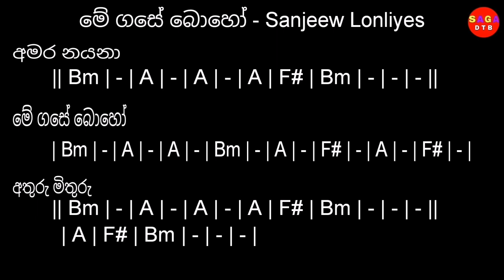Me gase boho Chords Sanjeew Lonliyes Songs chords මේ ගසේ බොහෝ අමු සින්දුව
Me gase boho Chords Sanjeew Lonliyes Songs chords මේ ගසේ බොහෝ අමු සින්දුව - Music Lessons

Chords chart of the song " Me gase boho "

SAGA DTB

Music Lessons & Music Education